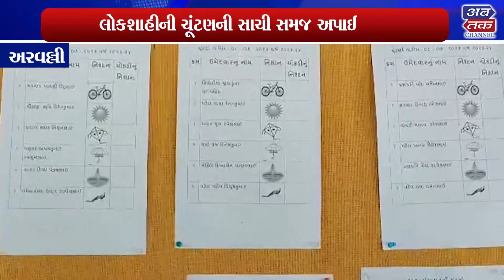અરવલ્લી: મોડાસાની કલરવ કિશોર વિકાસ કેન્દ્ર સ્કૂલમાં બાળ સંસદની ચૂંટણી યોજાય